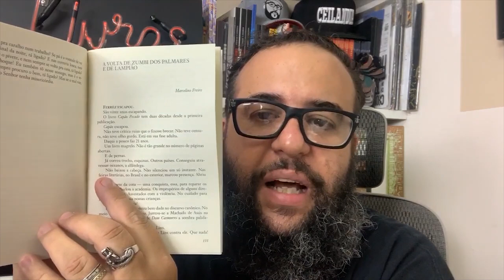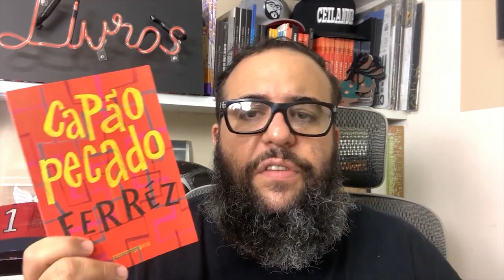LANÇAMENTO CAPÃO PECADO E MEU MUNDO IRREAL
Falo no video sobre meu livro Capão Pecado e sobre meu mundo irreal.
Falo sobre como comecei a escrever essa obra e como ela foi evoluindo em suas edições até chegar  ao lançamento da versão de bolso pela Cia. Das Letras agora em 2020.
Falo também sobre curiosidades, sobre as mudanças e comento sobre as surpresas dessa edição, como um posfácio inédito escrito por Marcelino Freire.

Link LIVRO CAPÃO PECADO POR R$ 24,90